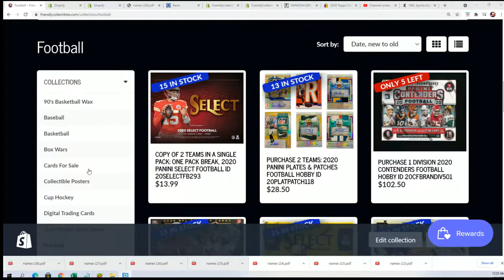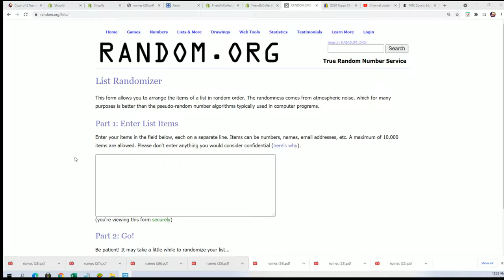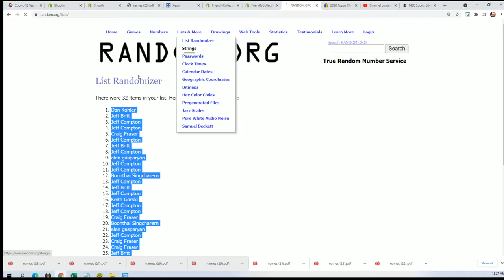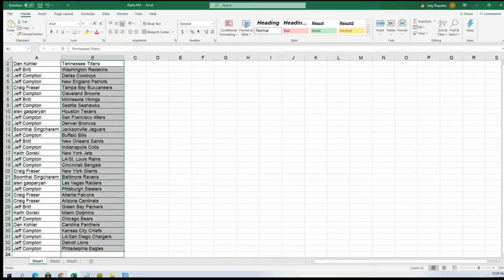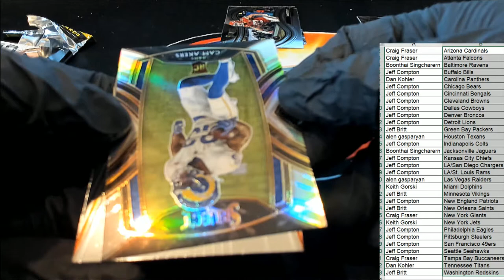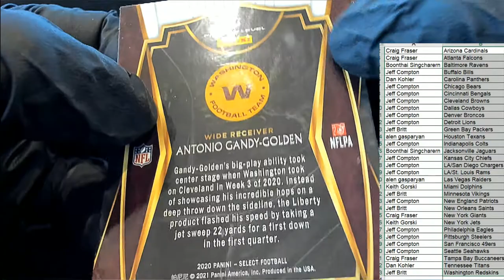2020 Panini Select Football ID 20SELECTFB292